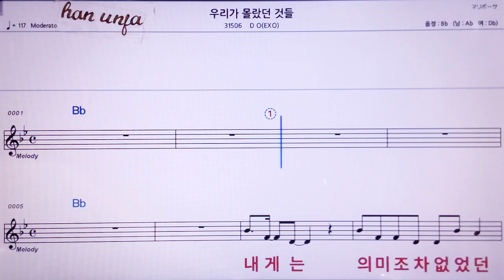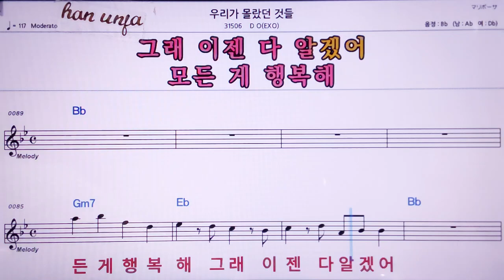💖우리가 몰랐던 것들/DO(EXO) 👍MR,노래방, 악보, 코드,Karaoke With Sheet Music